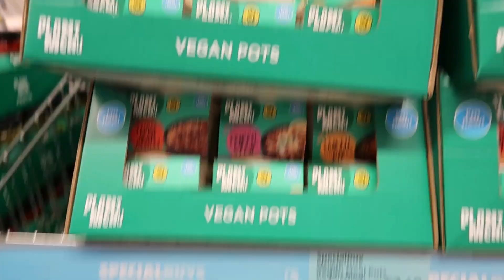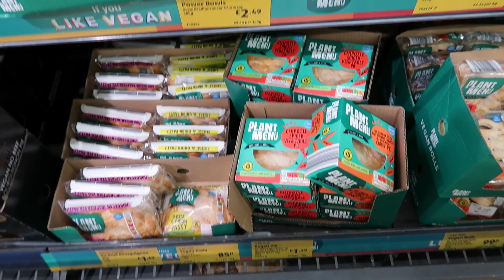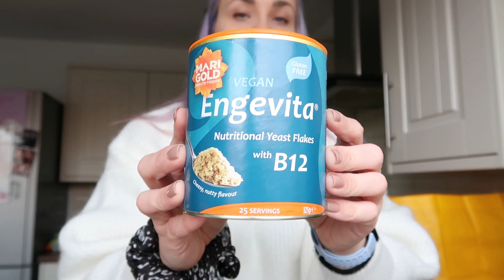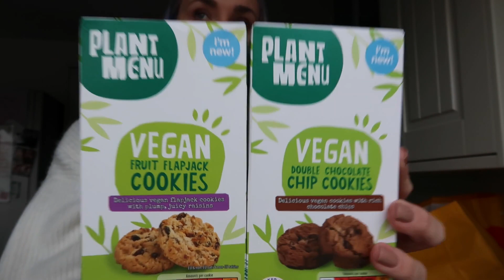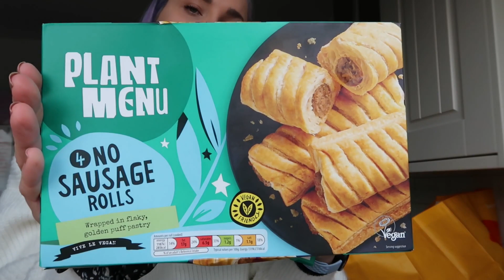ALDI HAUL | VEGANUARY EDITION | 2021 | UK | GIRL VS FOOD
Hope you find my little Aldi vegan haul useful!

Everything tried so far has been amazing..